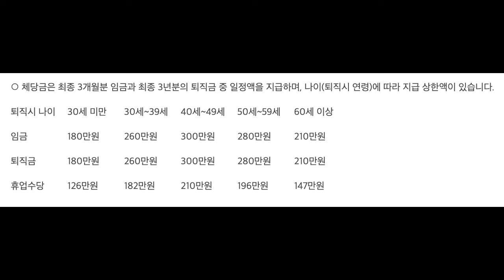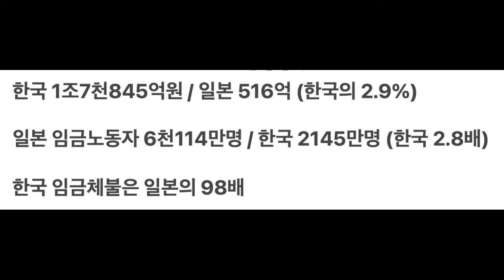한국과 일본의 노동자 임금 월급에 대한 비교체험 극과극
노동자 임금에 대한 일본과 한국의 극과 극